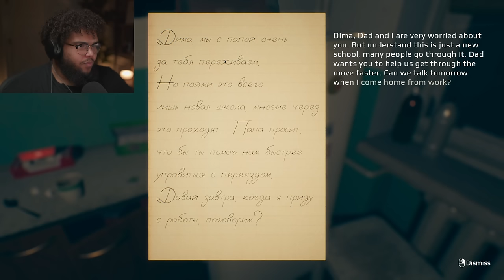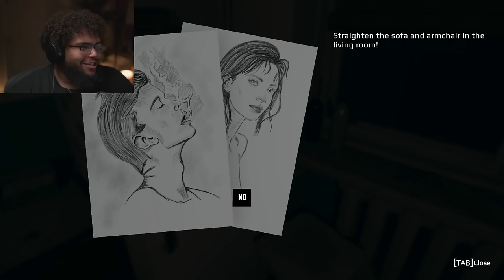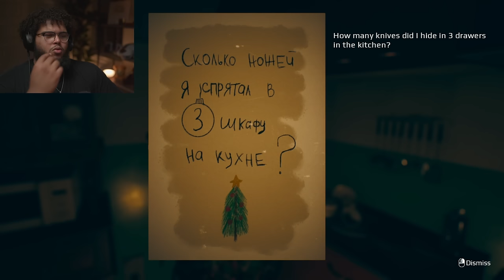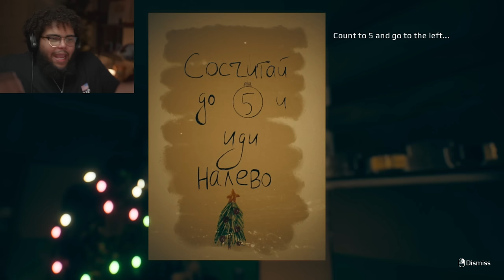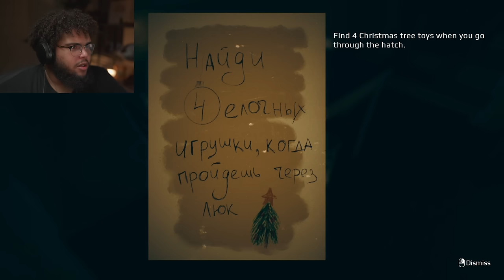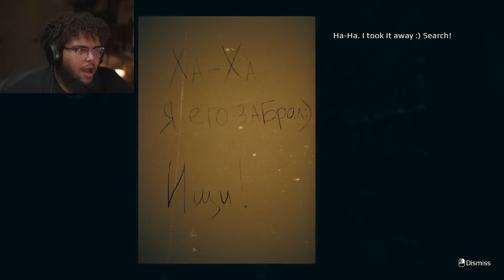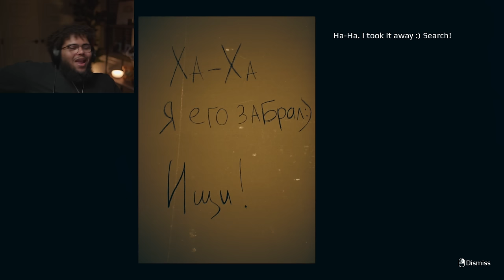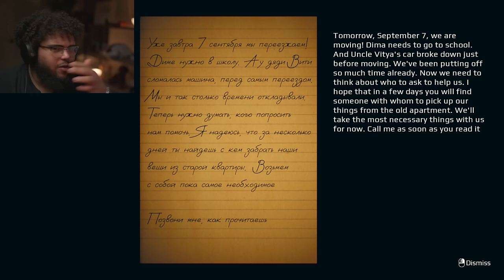THE WORST JUMPSCARES I'VE EVER EXPERIENCED! | September 7th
Elf: @Pezzy

and myself :)